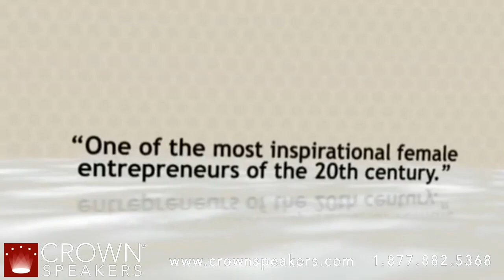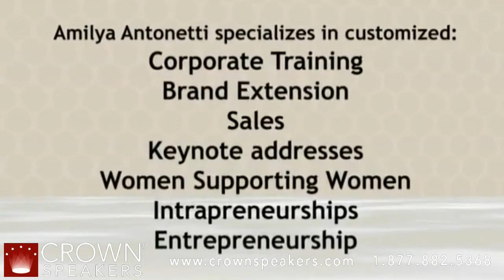Amilya Antonetti | Going Forward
With her winning life moments, coupled with humor and compassion, Amilya continuously builds championship teams and teaches others to develop more champions. She has the ability to connect with various audiences ranging from the corporate to the business sectors. She also stands out as a motivational speaker among women's groups and home-based business owners.

Amilya's national popularity began in the early 90's when she successfully founded Soapworks after discovering the life-threatening effects of the cleaning products she used to clean her home to her infant son. Soapworks quickly became one of the fastest-growing privately-owned household product companies that provide the United States and Canada with a line of hypoallergenic, non-toxic and biodegradable cleaning products.

Amilya's life-changing story has earned her global respect and success in so many ways. It is an amazing business story that shows you too can live the American Dream with hard work and heart. Her battle to save her son's life that led to a wondrous solution and the launch of Soapworks has been a favorite story featured in books, newspapers, and magazines like Chicken Soup for the Entrepreneurial Soul, People Magazine, Time, Forbes, Inc., Smart Money, First for Woman, Working Mother.

She also became a popular TV and radio personality and is currently the Official Small Business Voice for Fox News appearing on Bill O'Reilly, Neil Cavuto, Varney & Co., Nightly Scoreboard, Fox and Friends and more. She's appeared on The Oprah Winfrey Show was regularly on The BIG Idea with Danny Deutsch, FOX Strategy Room, CBS This Morning, Extra, and more on NBC, CNBC, CBS, ABC, and MSNBC.

Today, Amilya is the winning force behind AMA Productions. As Chairman and CEO, she leads AMA in bringing products and services to mainstream markets. She's also the Co-Founder of Lucky Napkin "Where great ideas launch."

Amilya is a successful businesswoman, and a renowned speaker in US and Canada. She currently resides in California, and New York and still driven and focused in executing her creative insights, embracing changes and sharing them, and creating ways for everyone to make intelligent life choices!